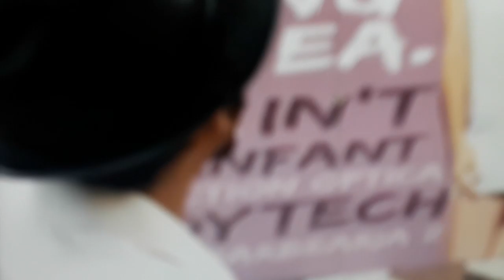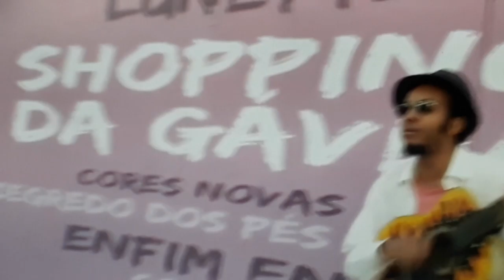Pedro Bruno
Musica " A paz "